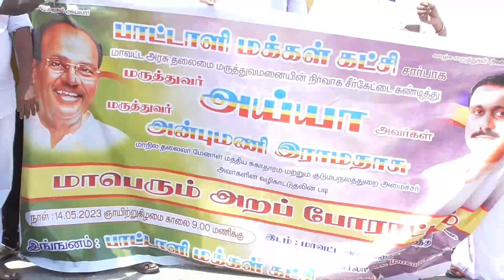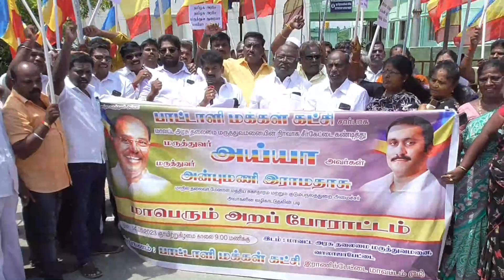RANIPETTAI DISTRICT WALAJA GH PMK PROTEST NEWS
வாலாஜா அரசு மாவட்ட தலைமை மருத்துவமனையின் நிர்வாக சீர் கேட்டை கண்டித்து பாமகவினர் ஆர்பாட்டம்
        ராணிப்பேட்டைமாவட்டம்,வாலாஜா மாவட்ட அரசு தலைமை மருத்துவமனையின் நிர்வாக சீர்கேட்டை கண்டித்து பாமக மேற்குமாவட்ட செயலாளர் சரவணன் தலைமையில் ஆர்பாட்டம் நடைபெற்றது இதில் பாமக முன்னாள் மாவட்ட செயலாளர் எம்.கே.முரளி துவங்கி வைத்தார் இதில் வன்னியர் சங்க மாவட்ட செயலாளர் இளங்கோ மாவட்டத்தலைவர் ஆறுமுகம் முதலியார் ,நகர செயலாளர் ஜானகிராமன் உள்ளிட்ட பலர் கலந்துகொண்டு வாலாஜா அரசு மருத்துவமனையில் இரவு நேரத்தில் மருத்துவர்கள் கிடையாது பகல் நேரத்திலும் மருத்துவர்கள் சரியாக பணிக்கு வருவது கிடையாது மேலும் நோயாளிகளை தரக்குறைவாக நடத்துவது மக்களிடம் பிரசவம் உள்ளிட்டவைகளுக்கு பணம் கேட்டு தொந்தரவு செய்வது போன்ற பல்வேறு முறைகேடுகளில் ஈடுபடுவதுடன் மருந்துகளை விற்பனை செய்துவிட்டு நோயாளிகளுக்கு ஊசி மாத்திரைகளை வெளியில் வாங்கி வருமாறு வற்புறுத்துகின்றனர் இதனால் ஏழை எளிய கிராமப்புற மக்கள் கடுமையாக பாதிக்கபடுகின்றனர் எந்த சிகிச்சையாக இருந்தாலும் வேலூர் அடுக்கம்பாறை அரசு மருத்துவமனைக்கு அனுப்பி வைத்துவிடுகின்றனர் இது போன்ற அவலங்களை கண்டித்து கோஷங்களை எழுப்பினார்கள் இதில் திரளான பாமகவினர் கலந்துகொண்டனர்